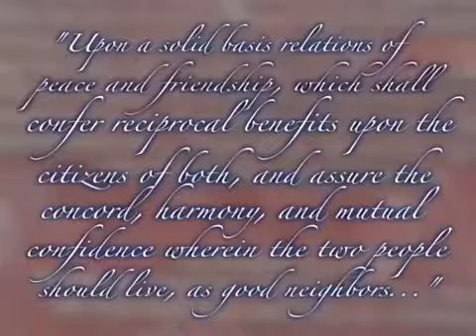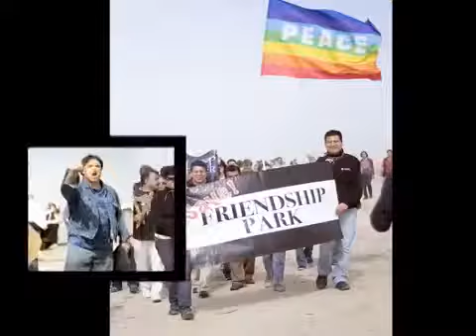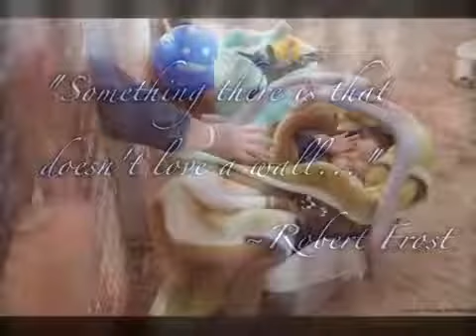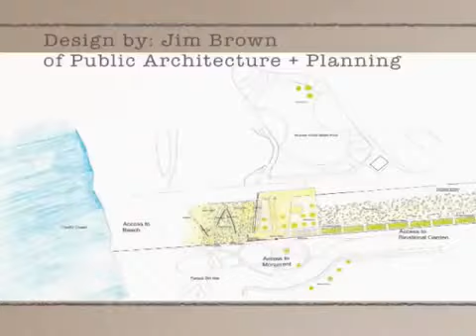Friendship Park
Old video.  The only ask that was implemented somewhat was the rolling gate.  It came in in 2012, however it also came with a replacement of the primary barrier which was a chainlink fence with an 18ft wall and a mesh on top that makes it impossible for people and families touch and the rolling gate doesn't work very well and is only opened twice a year.   The asks for access to the garden and the beach were not fully granted.  As it stands there is no access whatsoever allowed at the beach and access to the garden is considered upon agent's discretion if someone asks and, if access is allowed, it is specificied that you are not allowed to talk to people on the other side of the fence.
We are fighting struggling for more access friendshippark.org